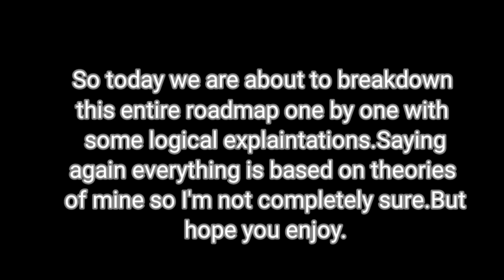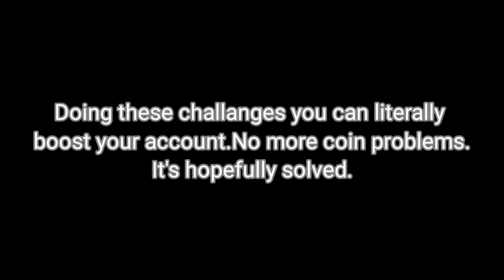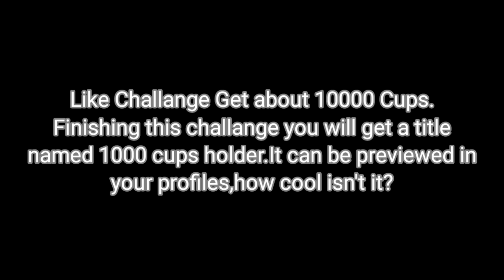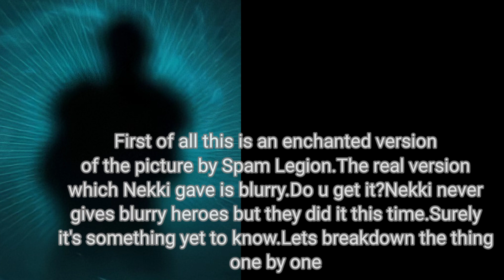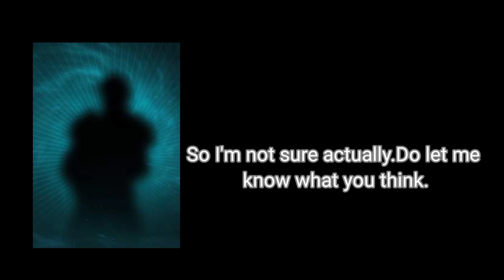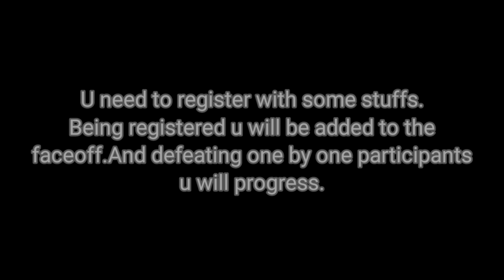New Hero+Challanges+Leaderboard+Face-off Tourney(SFP New Roadmap Deep Analysis and Breakdown)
♻️Get in contact with me on-
Discord Server:

❤️Support:
Alright thank u all for 1K subs!Enjoyed it a Lot!A lotta thanks to all of you!!!